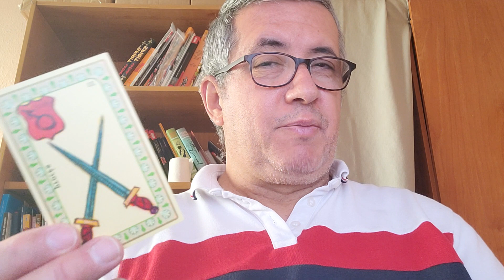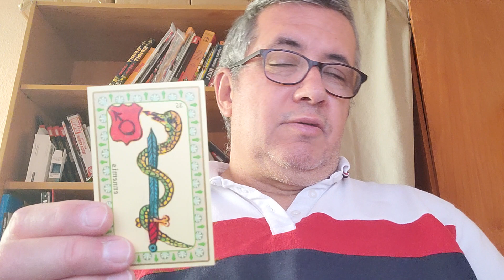Leo: Jueves 20 de Abril de 2.023.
Lectura diaria.